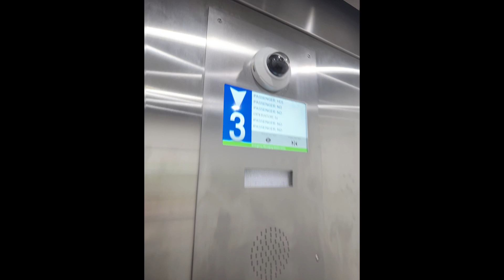Moving Pictures of Pleasanton, California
Some moving pictures of my time back in Pleasanton, in October 2023